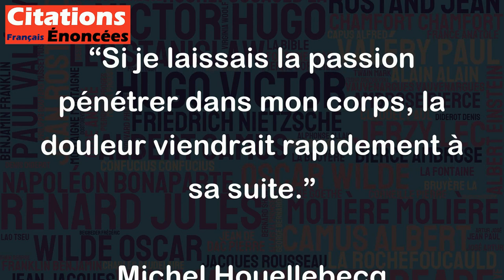Si je laissais la passion pénétrer dans mon corps, la douleur viendrait rapidement à sa suite.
Cette citation montre la peur de l'auteur de laisser ses émotions prendre le dessus sur sa raison. En laissant la passion prendre le contrôle, il redoute que la douleur et la souffrance qui peuvent en découler soient trop difficile à gérer. Cela peut refléter une certaine prudence ou une certaine réticence à vivre pleinement ses émotions, craignant que cela puisse conduire à des conséquences négatives. Toutefois, cela peut aussi limiter l'expérience de la vie et empêcher de vivre pleinement.